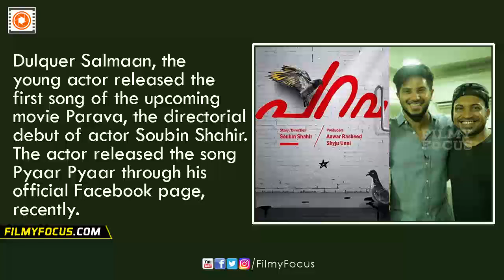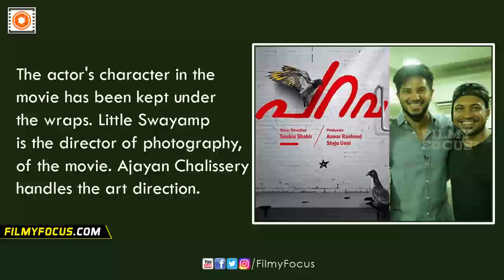Dulquer Salmaan Releases The First Song Pyaar Pyaar Of Parava Malayalam Movie - Filmyfocus.com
Dulquer Salmaan Releases The First Song Pyaar Pyaar Of Parava Malayalam Movie